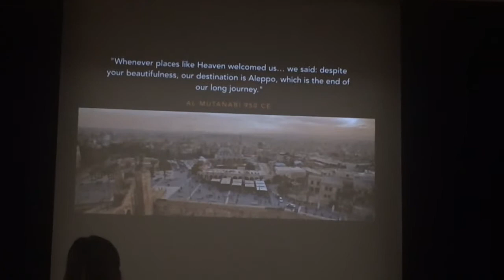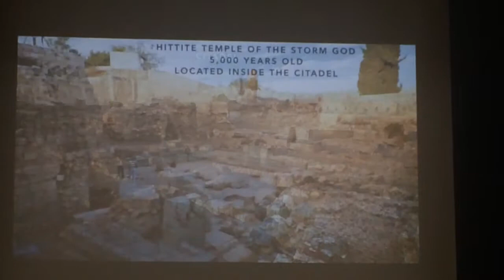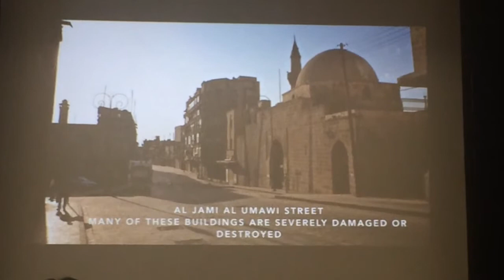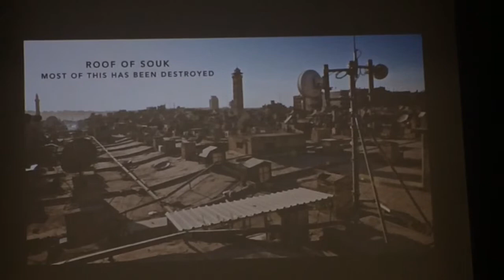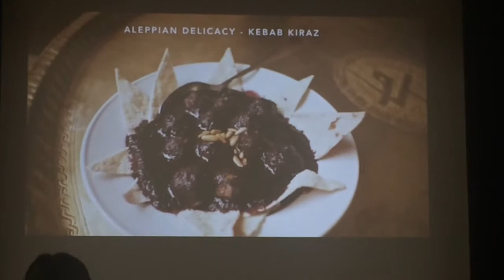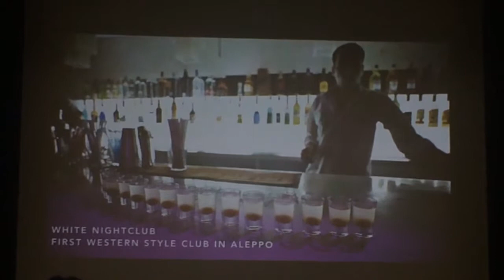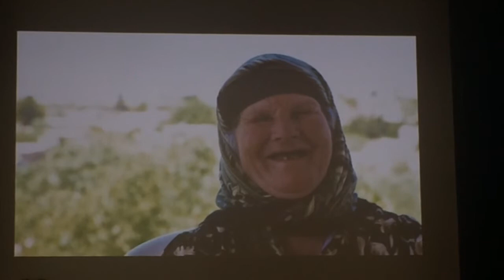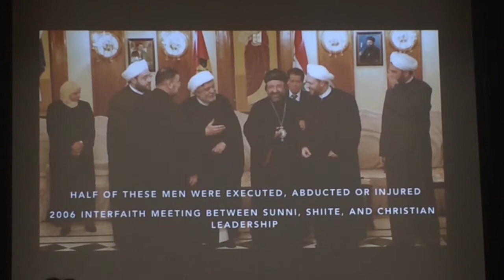Aleppo Syria: a witness to an ancient Legacy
Jason Hamacher